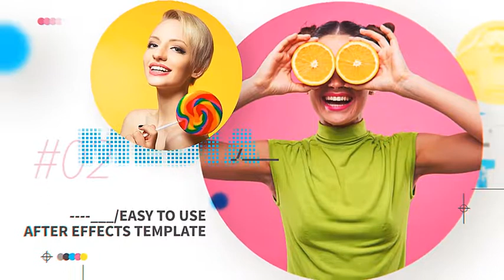Modern Circle Slideshow (Best After Effects Projects)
Modern opener for AE is a simple to use template to create an eye-catching campaign for your business which can attract more potential visitors

It’s colorful pop look helps create that very attractive feel that is so important for social network or other media advertisement.

Can be exported easily for uploading to YouTube, Instagram, Facebook or other Social Media platforms using AE export tools. Can also be used in other situations including to be embedded into a PowerPoint presentation, or a PDF as a clickable file – the possibilities are for you to explore.

With a professionally created modular structure the Project file is easy to use and your purchase includes a highly detailed video tutorial to help you along the way with any technical issues.

This After Effects Project File has been professionally created to be fully compatible with Adobe’s After Effects CS5 and above and does not require any additional plugins.

Main Features

Colorful, pop style
Support

Detailed video tutorial included with every purchase.

Other

Song, used in the preview IS NOT included. You can find it here:
“Pop Fashion”
PEACE SANS
SOURCE SANS PRO